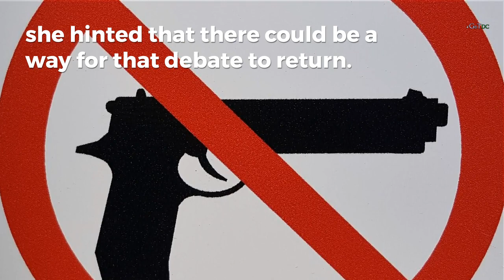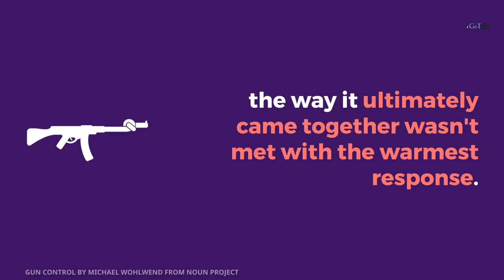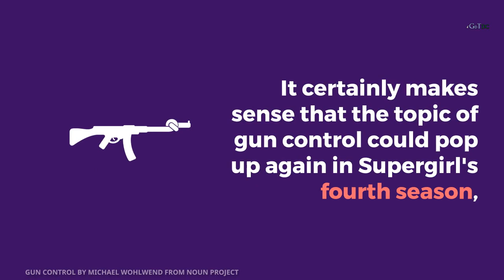Not Again PLEASE! Gun Control Debate in Supergirl Season 4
As fans will remember, a subplot of the episode "Not Kansas" saw the DEO's assault rifles stolen and used to commit a crime.

By the episode's end, J'onn J'onnz had decided to phase out lethal weapons for DEO agents.

According to Leigh, there definitely is a hope to bring the plotline up once again, as well as various other unresolved elements of Season 3.

As a DEO head, more gun control debate would be touched down in Supergirl's Season 4.